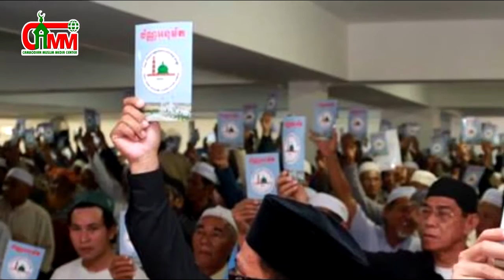CAMM: កិច្ចសម្ភាសន៍ជាមួយឯកឧត្តម អះម៉ាត់ យ៉ះយ៉ា ( 27-12-2016 )